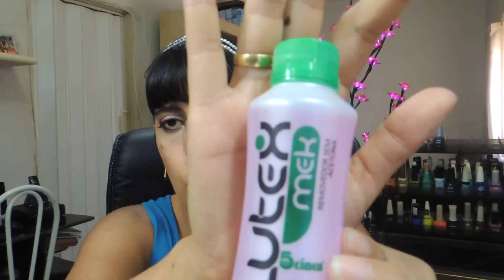Produtos testados no mês de Janeiro 2016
Oi coração esses foram meus queridinhos no mês de Janeiro
instagran;chiquetemakeup